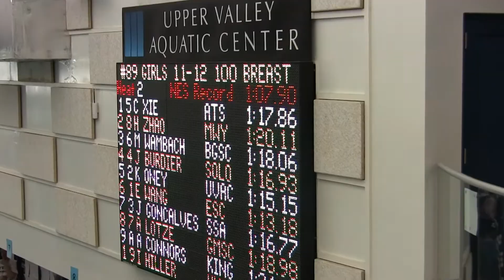NE Champ 100 BR